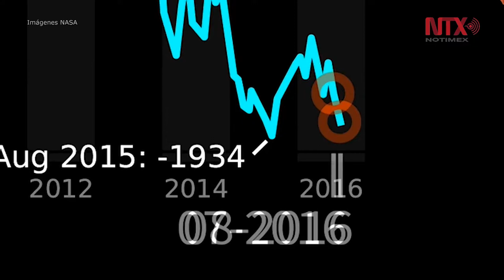Próximas misiones de la NASA estudiarán capas de hielo terrestre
La NASA informó que este año lanzará dos nuevos satélites que ayudarán en el estudio de los tramos congelados de la Tierra, conocidos como criosfera, para entender la evolución de las regiones heladas en el planeta “azul”